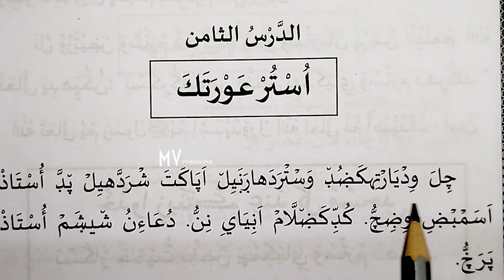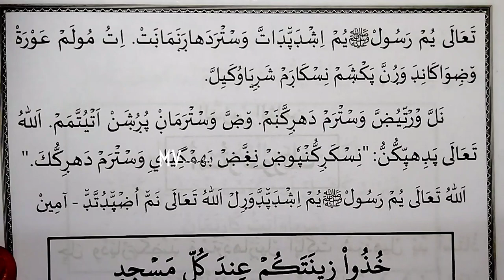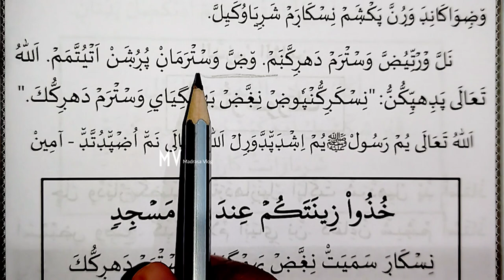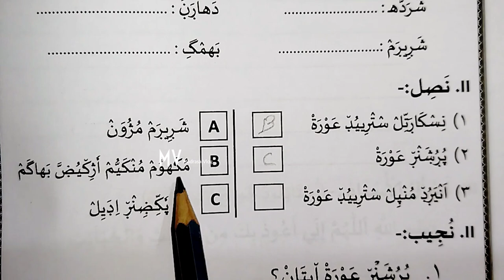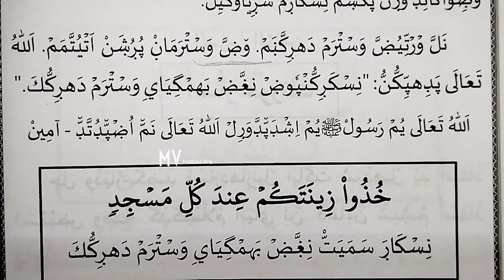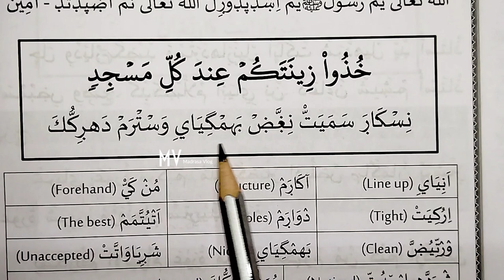3class masailulfiqh chapter 8#English medium madrasa clasukal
English

2class

3class

4class

5class

6class

7class